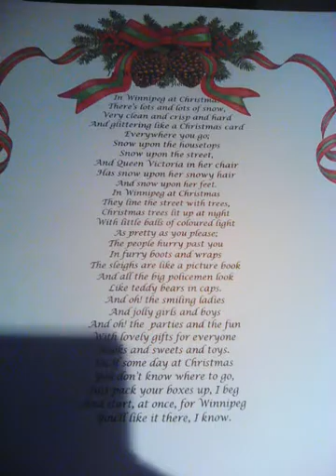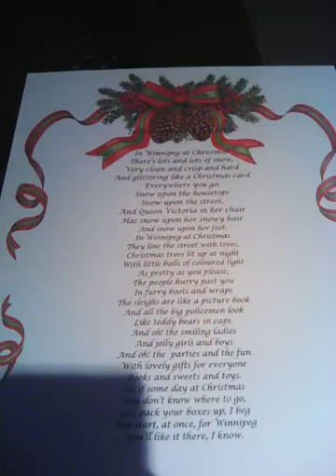In Winnipeg at Christmas By Rose Fyleman